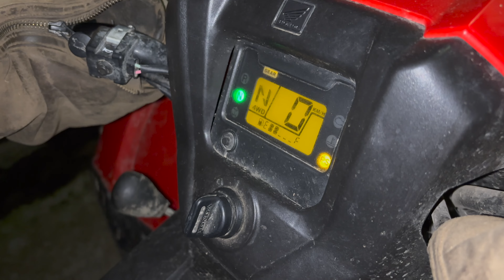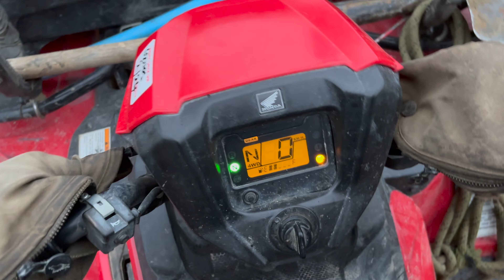When were you last up at 3am? Lambs and Ewes to the abattoir.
We wean our early Terminal lambs and send some off to the abattoir.

I was pleasantly surprised with the weights of the animals sent away but would have been happy to get more away at a lower weight.

It was very efficient to weigh and identify the fats before the day this gives the abattoir notice on the number of animals that will be sent and also makes the morning streamlined. The ability to also send cull ewes makes it all worth weaning so early. The price payed for all stock will be on the decline leading into summer as more and more stock are sent to the abattoir.